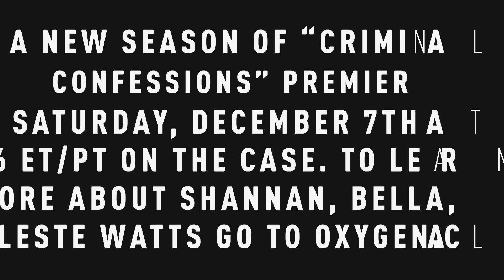Shanann Watts And Her Children Have Been 'Erased Out Of Their Own Murder' | Detective's Den | Oxygen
Laura Richards is a domestic violence expert and criminal behavioral analyst. She spoke exclusively to Detective’s Den about the perspective of Shanann Watts and how we can better re-center the focus on victims rather than perpetrators like Chris Watts. Richards has been advocating for reform in laws surrounding domestic violence, including criminalizing coercive control.

About Oxygen’s Detective’s Den: Are you obsessed with true crime? Consider yourself an armchair detective? Then sign up for Oxygen's insider club the Detective's Den.